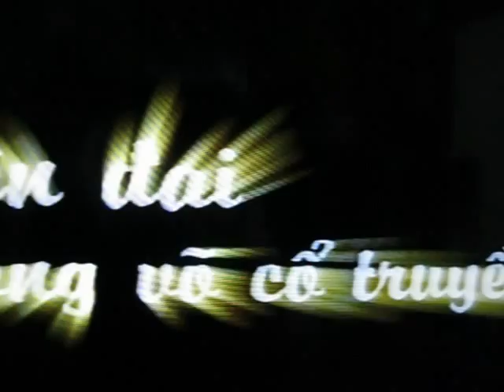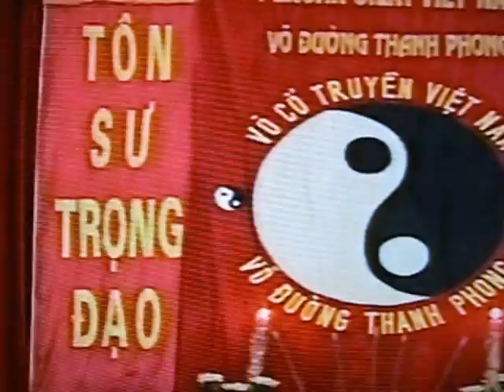thi lên đai võ đường thanh phong